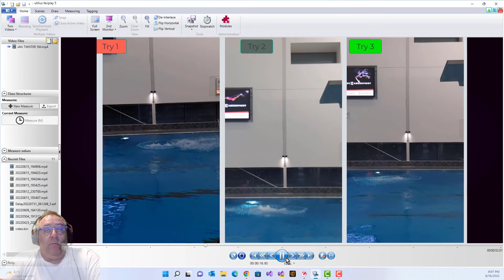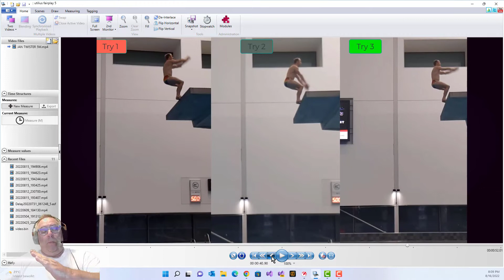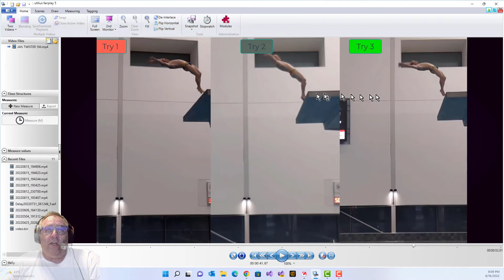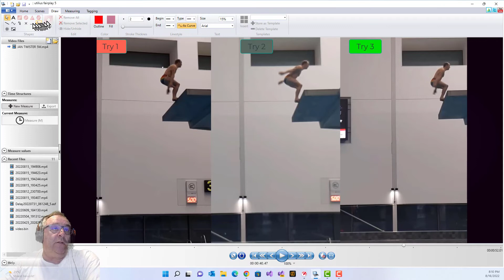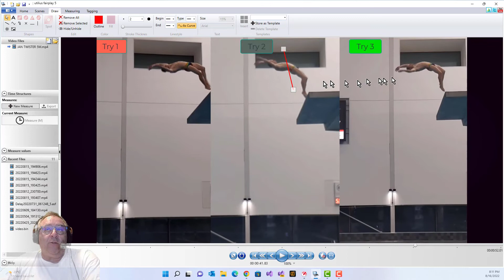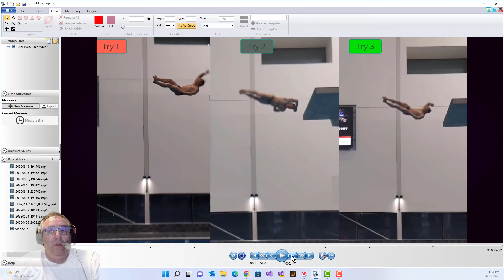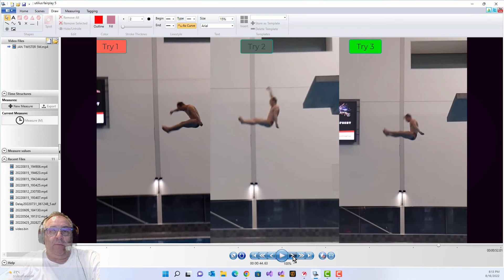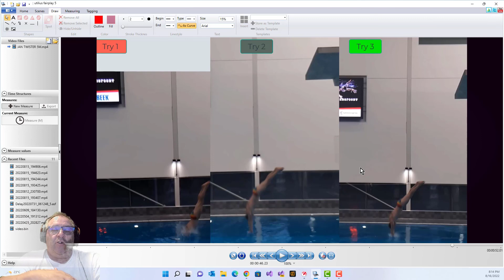Visualcoach shows: Jan 5233d 5m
We have been filming and editing again... this time for Jan of ICD